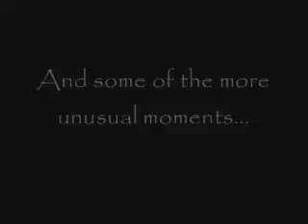Rickshaw Rampaging Part 2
Part two of a mad trip across India in Autorickshaws.

Warning: contains nudity, bad language, violence, crashes, reckless driv Part one of a mad trip across India in Autorickshaws.